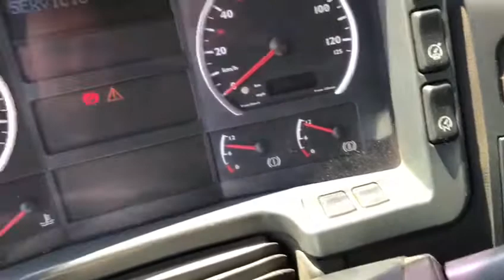MAN 33.513 6X4 nr. 210177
MAN 33.513 6X4   Tractor unit
Chassisno.: WMAH25ZZZ3M371832
Year: 2003

Description:
- Sleeper cabin
- Steel suspension front
- Steel suspension rear
- Manual gearbox

Feature sets:
- Air-conditioning
- Cruisecontrol
- Tipper hydraulic
- Intarder
- Diff. Lock